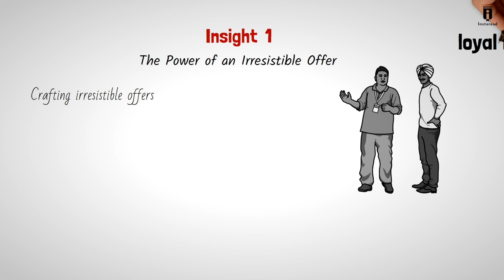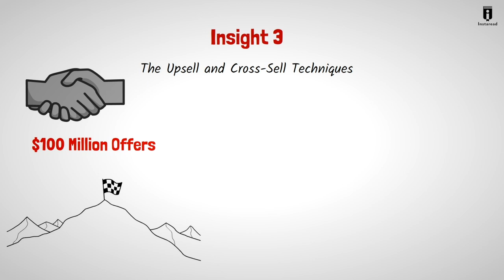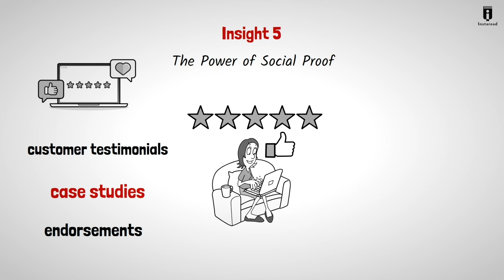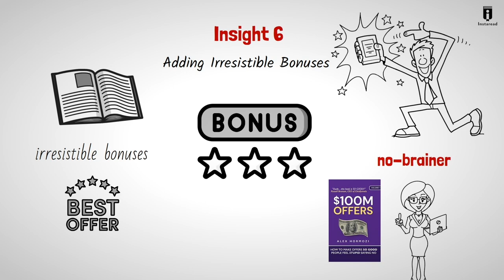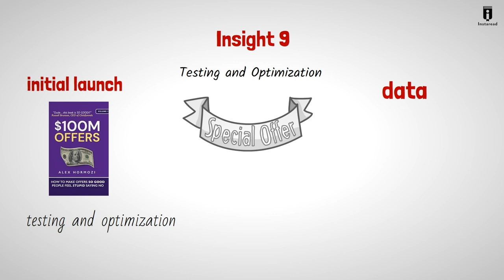$100 Million Offers 💸 by Alex Hormozi | Book Summary & Insights- How To Make Irresistible Offers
In 100M Offers, Alex Hormozi reveals the secrets and methods that comprise the Grand Slam Offer, the marketing strategy he came up with, which ended up transforming his life. Alex went from being an aspiring but broke entrepreneur, living on credit card debt, to a millionaire philanthropist within a year. He takes readers on a journey of trial and error, dreams and achievement, while offering tips and techniques for their own success.
Alex Hormozi is an American entrepreneur. He started as a management consultant in the public sector then left that career to pursue a career in fitness starting his first gym at age 23. He scaled his small gym chain from 0 to 6 locations in three years. Over the next two years, he and his wife started flying around the country turning gyms around.

Their large success, however, came from packaging and licensing his boutique gym model to 5000+ gyms around the world. They then started a supplement and software company to support that base of gyms. They sold a 66% stake in the company in 2021 at $46.2M to American Pacific Group. They then started Acquisition.com as a holding company for their private investments. The private equity firm focuses on making minority investments into cash flow positive growing founder owned businesses. They then scale those businesses. As of 2023, their portfolio of 16 companies generates $200,000,000 per year and growing.

The couple now has shifted their mission to making real business education available to everyone. They fulfill on this by making content across social media and publishing books and free courses for entrepreneurs.

Alex’s most recent book $100M Offers: How to make offers so good people feel stupid saying no, has sold 300,000 copies from word of mouth alone. In their spare time, Alex and his wife still enjoy training at hardcore gyms and fending off death one workout at a time.

Insights:

00:37 The Power of an Irresistible Offer
01:10 Storytelling and Emotional Connection
01:36 The Upsell and Cross-Sell Techniques
02:02 Creating Scarcity and Urgency
02:25 The Power of Social Proof
02:49 Adding Irresistible Bonuses
03:13 A Strong Guarantee for a Risk-Free Offer
03:36 Crafting Your Own $100 Million Offer
04:02 Testing and Optimization
04:24 Scaling and Replicating Success